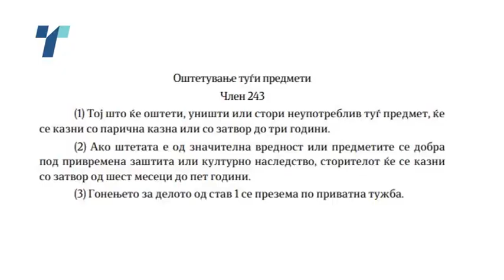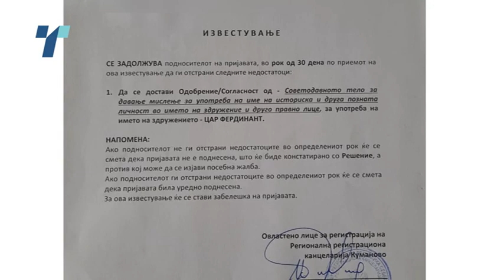Таблата на бугарскиот клуб „Цар Борис“ во Охрид најверојатно искршена со мотика